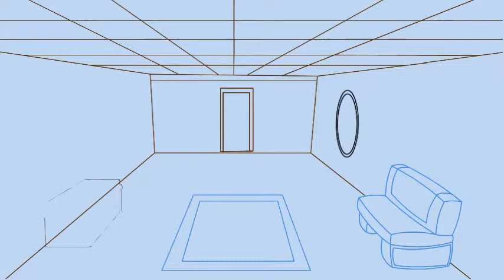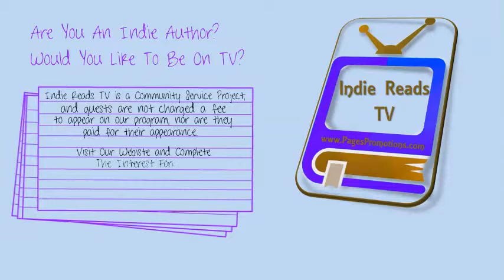Pages Promotions' Indie Reads TV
Are you an Indie Author, a Self-Published Author, an Indie Bookshop Owner, or someone else who works closely with Indie Authors?  Are you looking for more exposure for your career, and your books?  We would like to help!
If you would like to be a guest on an upcoming program, please complete the form below, and we'll contact you to schedule an appearance.

​Indie Reads TV is a community service project, and guests are not charged a fee to appear on our program, nor are they paid for their appearance.